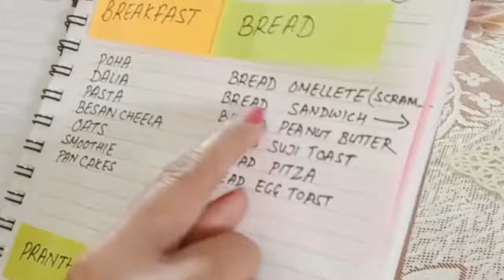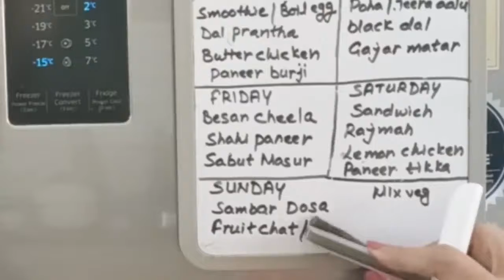HOW TO MAKE COOKING INDIAN FOODS EASY | PRESENTED BY AM's DELICIOUS RECIPES FANTASY TOUCH CHANNELᴴᴰ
Indian Weekly Meal Planning & Preparation is a video about how to plan your meals in advance..It has meal planning for one week.

Link for magnetic weekly planner: